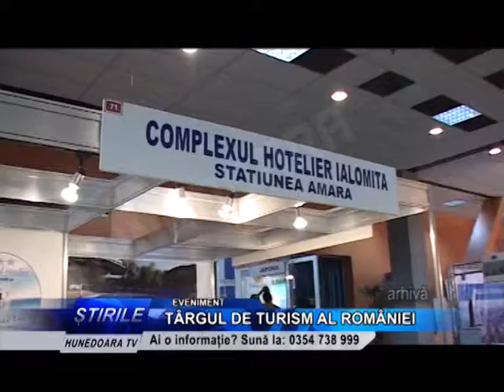TÂRGUL DE TURISM AL ROMÂNIEI